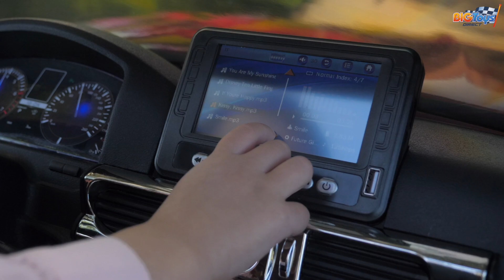Big Toys Direct Lexus LX570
Fun ride on sports cars, trucks and SUVs for children ages 2 to 5. Parent remote is included. Latest versions with leather seat, EVA wheels and car-like painted finish are now available at BigToysDirect.com